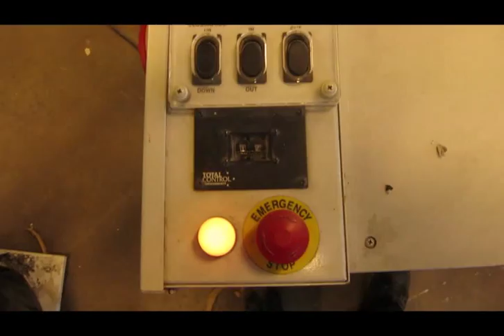Wire-O-Binder - Swigraph wire loop binder B500 -Arapak trial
Workshop trial of this machine from Year 2000.